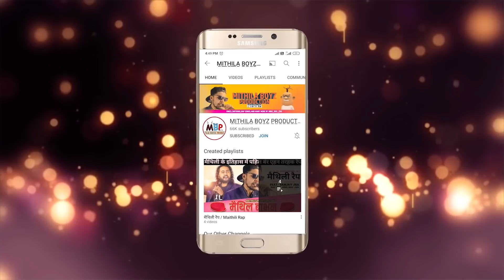रूस यूक्रेन के तर्ज़ पर गाम मे हमला/मैथिली कार्टून कॉमेडी/Mithila Boyz Production/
✴️ᗯᖇITTEᑎ ᗩᑎᗪ ᗪIᖇEᑕTEᗪ ᗷY  ABHI_KAS_Zha

Special Thanks To Harshit Aryan Sir

̊✴️ᐯOIᑕE  :- Remo Pandey
̊                   :- Sonam Kashyap
                   :- Sunanda Kashyap
                   :- hardik Pandey